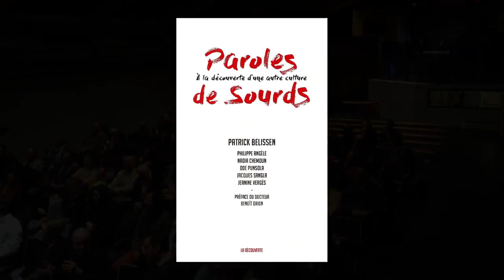Patrick Belissen - Paroles de sourds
Patrick Belissen autour de son ouvrage "Paroles de sourds : à la découverte d'une autre culture" aux éditions La Découverte.